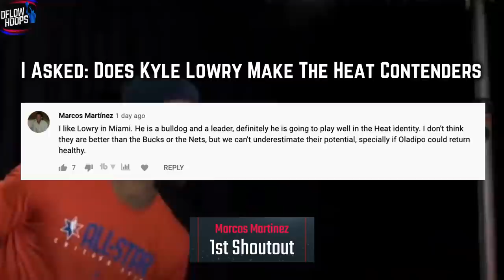The Chicago Bulls Are ALL IN For 2021-22.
After acquiring DeMar DeRozan, Lonzo Ball and Alex Caruso over the span of two days, the Bulls may be the biggest winners of 2021 free agency. In this video, you’ll see my prediction of how much better will be in 2022. Are they a surefire playoff team and how well do all their new pieces mesh next to Zach Lavine?

 Last Video: Does Kyle Lowry Make The Miami Heat Contenders?